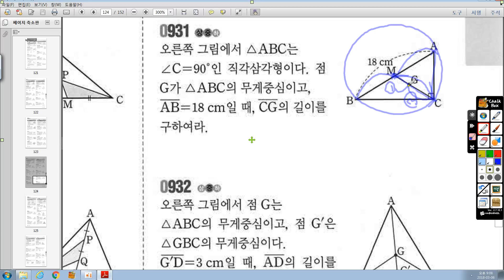중2-2 RPM 09 닮음의 활용 931번